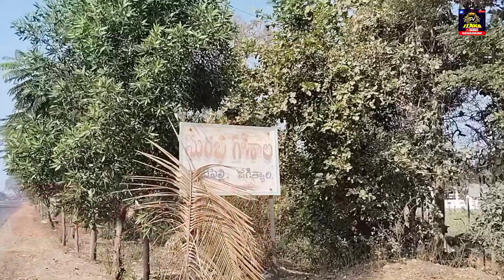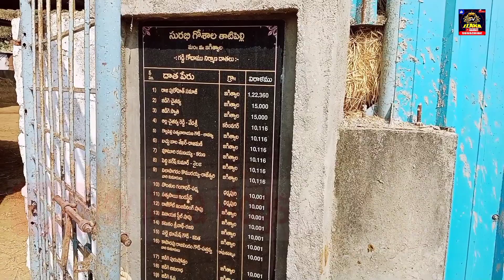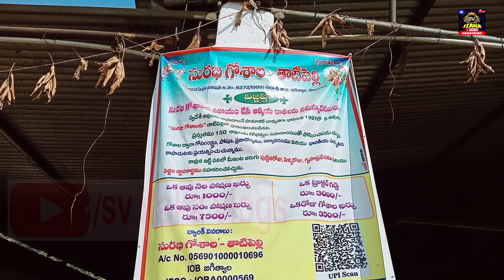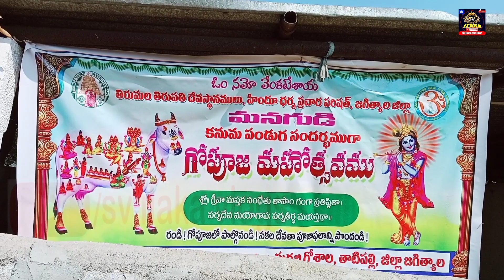గోకులాన్నితలపిస్తున్న తాటిపల్లి సురభి గోశాల